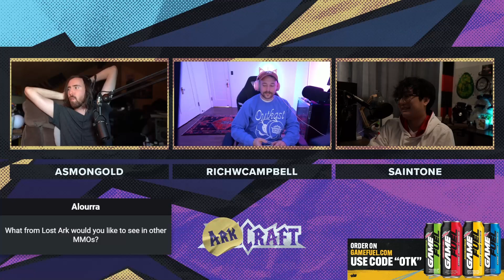Mia Malkova Walks In On Rich At The Perfect Time